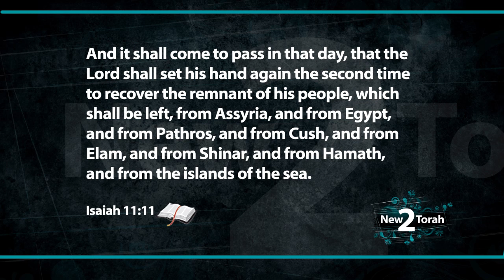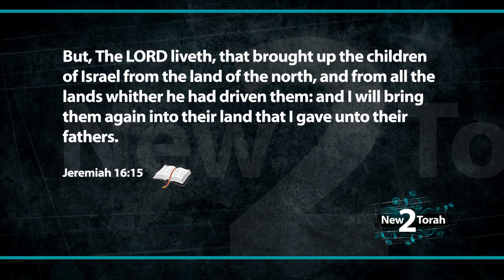The RAPTURE IS September 23, 2017 Tribulation Starts!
Brace yourselves. The rapture might be upon us as it a number of ministries have proclaimed the tribulation is about to start.

Hey listen, I'm all about paying attention to what is going on around us.  I just don't think a bunch of guys pushing DVDs and books are going to get credit for predicting the time of Jacob's trouble.  But, I've been wrong before.

Will September 23rd 2017 be the rapture or the beginning of the tribulation as written in the Bible?